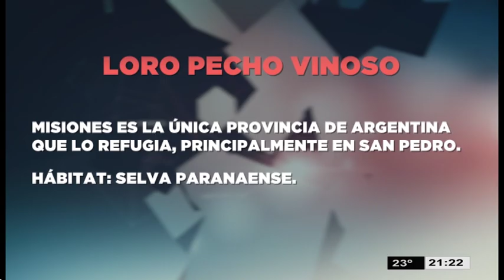LEGISLATIVAS 12 12 18 BLOQUE 3